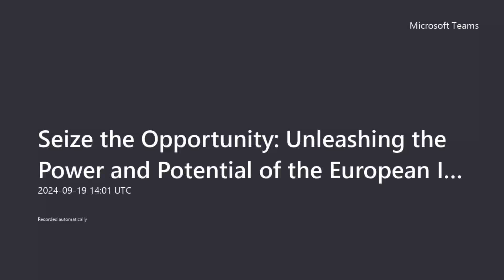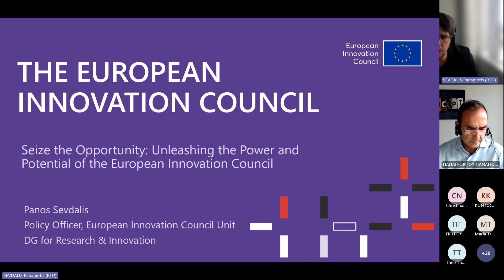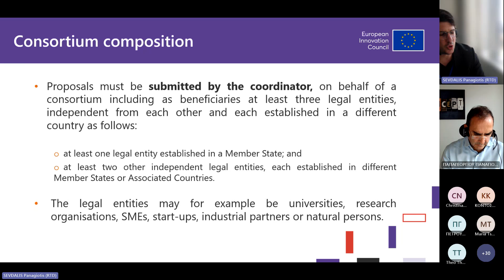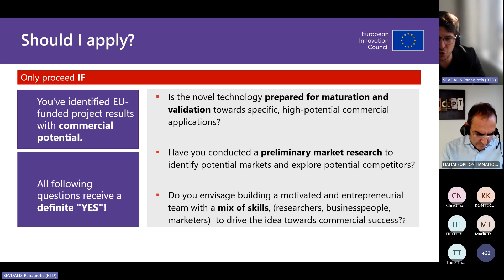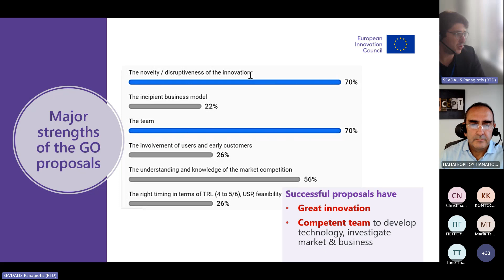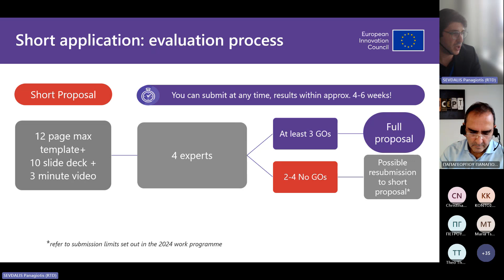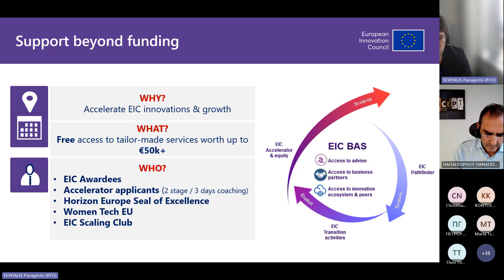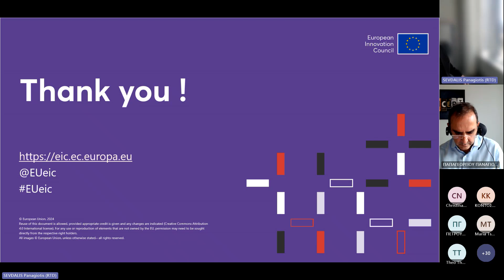Seize the Opportunity Unleashing the Power and Potential of the European Innovation Council